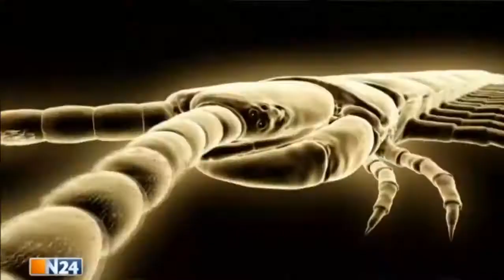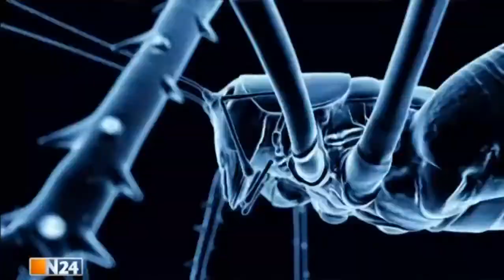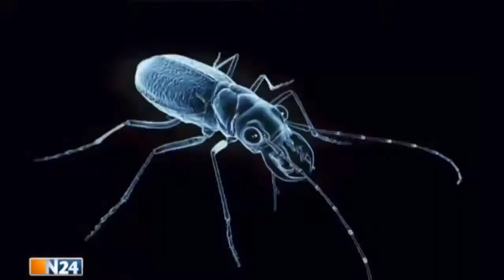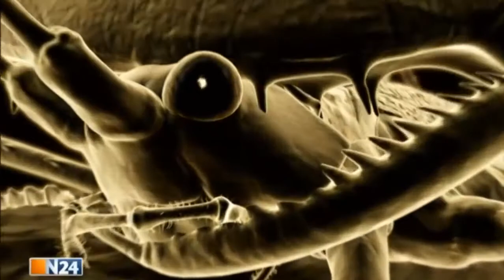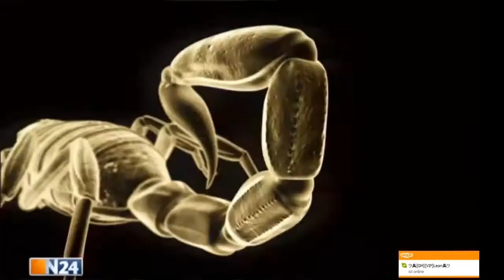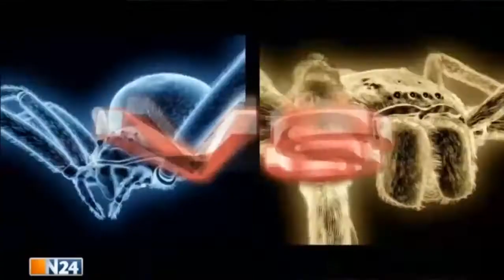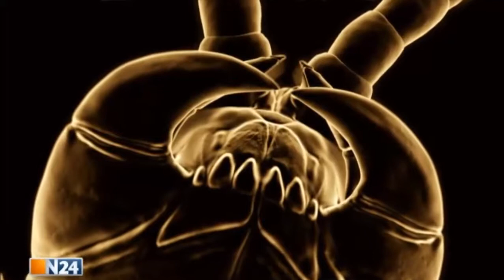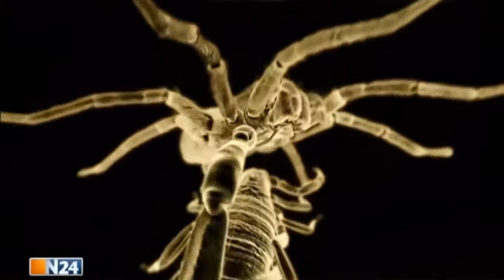Monsterduelle XXS - Sandlaufkäfer VS Grillenschrecke [HD 720p] Tiger Beetle VS Cricket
Monsterduelle XXS [Teil 6: Gottesanbeterin VS Laubheuschrecke] Im Tierreich lautet die Devise: Fressen oder gefressen werden. Doch nicht nur Löwe vesves Co.

Doku - Monsterduelle XXS - Die gefärlichsten Insekten im Kampf ums überleben - Insekt Vs. Insekt Eine 40 minütige doku über verschiedenste kämpfe von .

Monsterduelle XXS [Teil 5: Sandlaufkäfer VS Grillenschrecke] Im Tierreich lautet die Devise: Fressen oder gefressen werden. Doch nicht nur Löwe vesves Co.